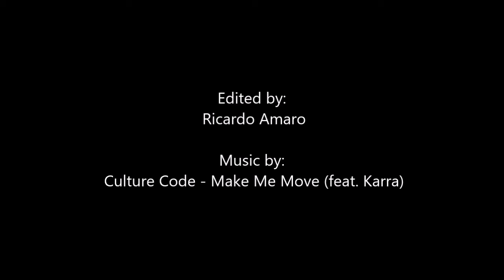Top 10 Upcoming Survival Games